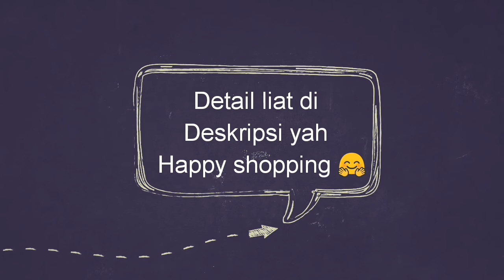Katalog Hijab Alila #4 SET AUTUMN ( Gamis + Khimar )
NEW PRODUCT!
Bismillah..
Assalamu'alaykum Lovalila , pagi ini ada yang baru lagiii lohh dari hijabalila 😚
🌷 SET AUTUMN 🌷
Gamis motif bung-bunga berterbangan dengan warna yang cantik + khimar yang super nyaman 😉
READY STOCK! 😍
SET AUTUMN 🍃
(Gamis + Khimar)

Bahan wolvis
Tesedia Warna :
° Pinky
° Blueberry
° Tropical

GAMIS (Gamis Hari)
Bahan Wolvis
Bukaan depan kancing, Busui friendly
Tangan resleting, Wudhu friendly
Ada kantong kanan dan kiri
Printed fabric, Insyaa Allah tidak luntur
KHIMAR (Khimar Dairi)
Bahan wolvis
Belahan di tengah
Ukuran fit to M
Pet super nyaman
TIDAK DIJUAL TERPISAH 👆🏻
Sgera Order  😘. Jangan sampe kehabisan yaa!!
Cara pemesanan dan Info silahkan
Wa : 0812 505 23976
Atau
Shopee.co.id/Rasnah  😘